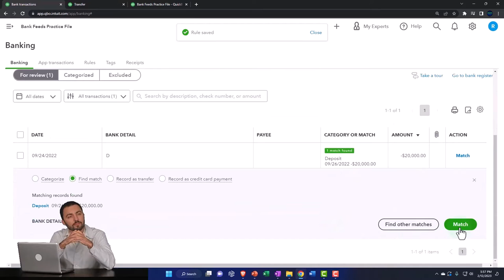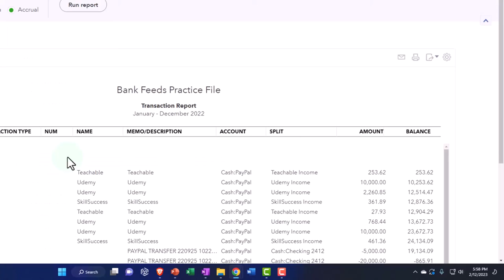Bank Feed Transfer From PayPal Account to Checking Account Using Deposit Form - QuickBooks Online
Bank Feed Transfer From PayPal Account to Checking Account Using Deposit Form Comparing to Use of Transfer Form